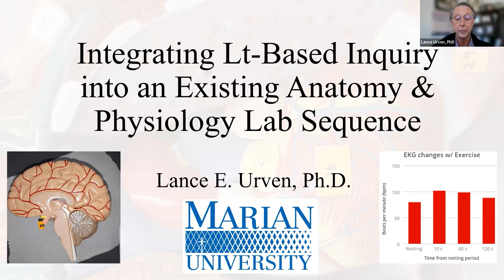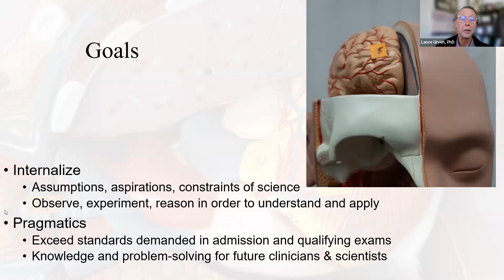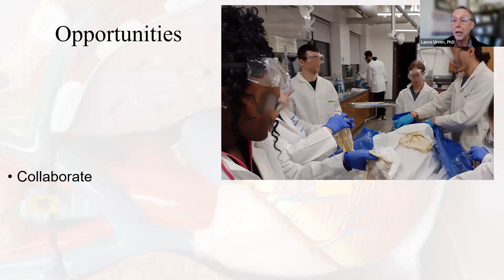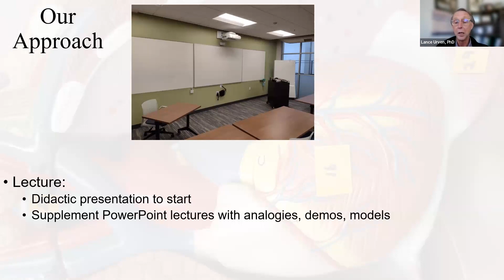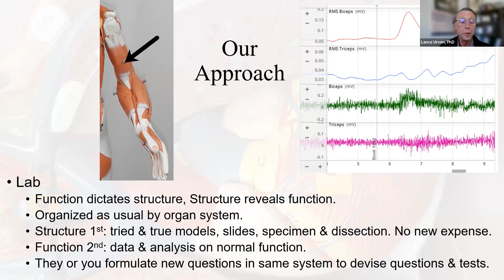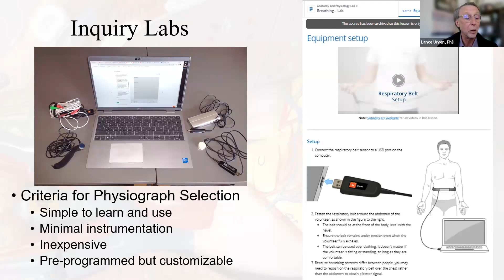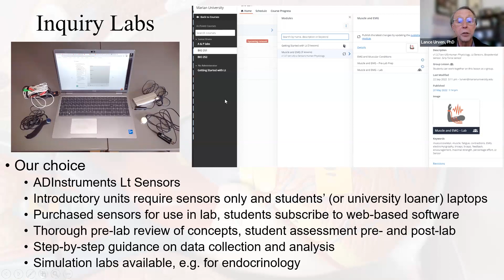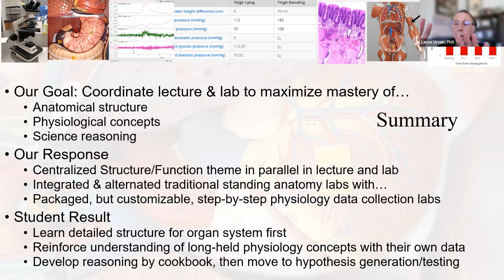Integrating Lt-Based Inquiry Into an Existing Anatomy & Physiology Lab Sequence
"Use lecture to your advantage so that you can use lab for what it does best."

In this on-demand webinar in support of the Center for Physiology Education, Professor Lance Urven of Marian University discusses how he maximizes student mastery of anatomical structure, physiological concepts, and scientific reasoning.

Learn how he structures his anatomy and physiology course to make sure his anatomy labs, physiology labs, and lectures are in sync, and how he supports students to conduct their own investigations.

Make your labs more active with Lt Sensors for Human Physiology »